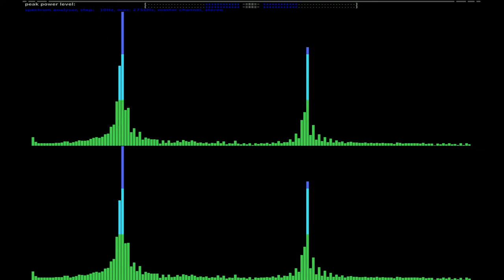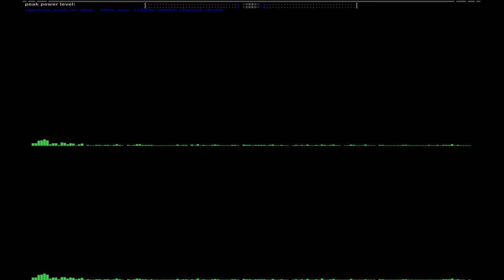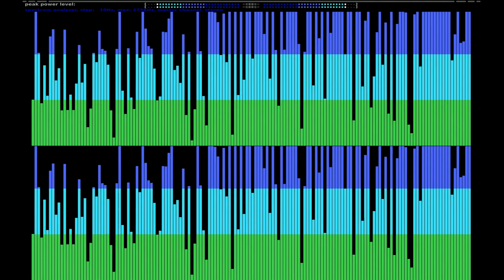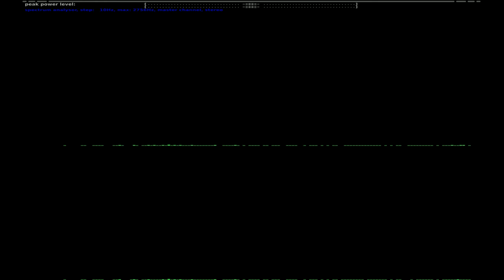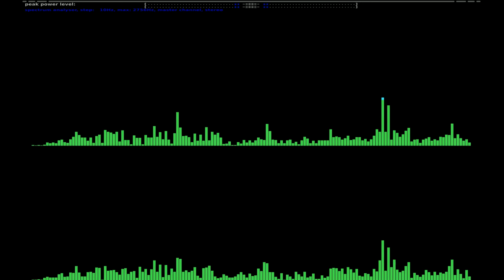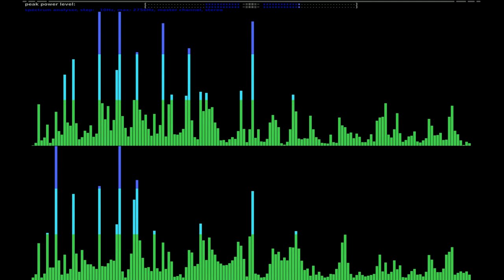Space Rover - Pilot Episode: Undocumented Features - Audio Version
Science fiction situation comedy audio drama.

The year is 2143 CE, over thirty years since the Great Unification of humankind. After being kicked out of the Space Commonwealth transport fleet on disputed charges of gross incompetence, one Captain James seeks out a new life by purchasing a cheap refurbished spacecraft on Pluto, the titular Rover. He is soon also lumbered with a free android "inducement" - the peculiarly named Peter Gans Lee - and by the arrival of a rogue hologram worker, little do any of them realize what their new life is going to bring them in a hostile, and deeply absurd, universe...

Pilot Episode, Undocumented Features: Discharged from his cushy job as an official transport captain, James heads to Pluto to buy a cheap refurbished spaceship, plus android assistant, ignorant as to what is lurking within the Rover's computer system...

This is an entirely original, entirely free content dramatic production. For more details on the project, see our

Comments, suggestions and thoughts appreciated!

Captain James - Hamish Paul Wilson
Peter Gans Lee - Malcolm Rex Peter Wilson
Hologram - Graham Lawrence Wilson
Other parts played by members of the cast.

Director: Malcolm Rex Peter Wilson
Head Writer: Graham Lawrence Wilson
Head Editor: Hamish Paul Wilson

Multimedia Editing and Effects: Malcolm Rex Peter Wilson

Written primarily in LibreOffice version 3.5.7.2
Recorded and edited with Audacity version 2.0.3.
Slides made in Inkscape version 0.48.4.
Visualization from Open Cubic PLayer version 0.1.20.
Edited in Kdenlive Version 0.9.6 running on Fedora 18 (Spherical Cow) 64-bit (Linux Kernel Version: 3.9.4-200.fc18.x86_64).